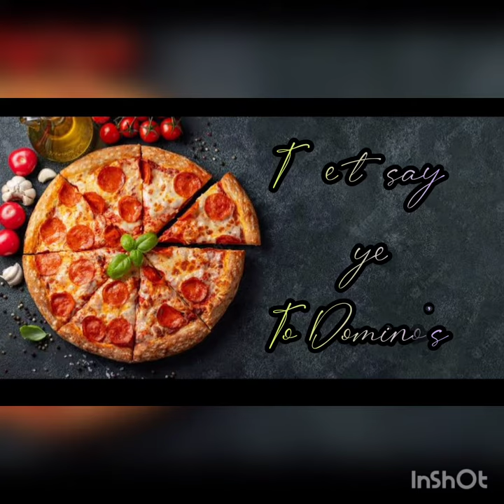DPS AZAAD NAGAR | Trip to 'Domino's Pizza' | Classes - Play Group to II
The students of Classes PG - II of DPS AZAAD NAGAR went on a field trip to 'Domino's Pizza' wherein they were shown the process of preparing yummy pizzas!